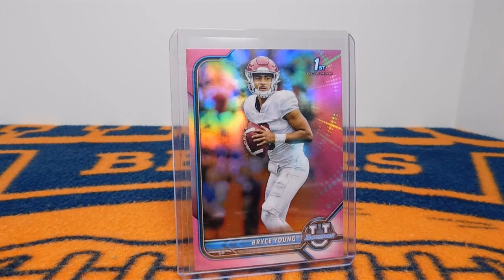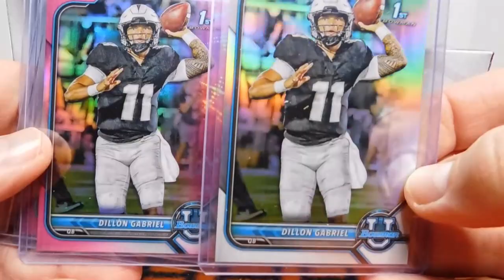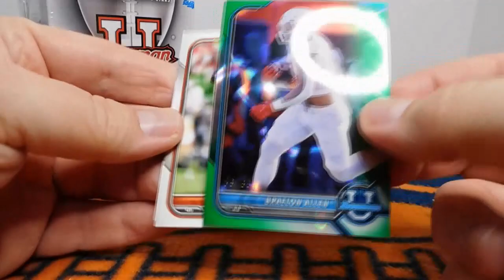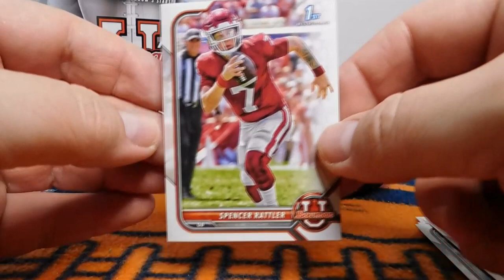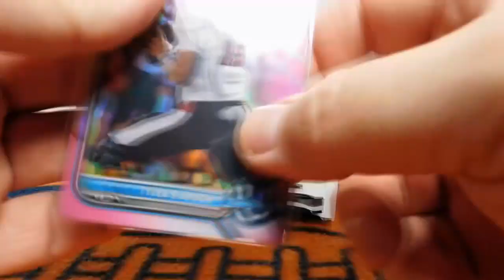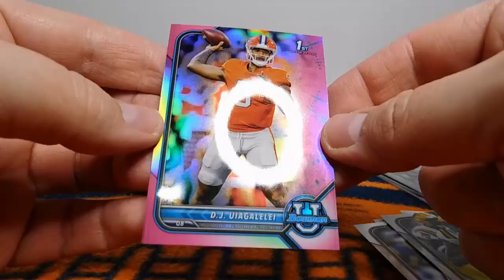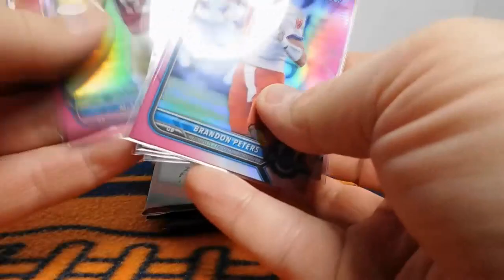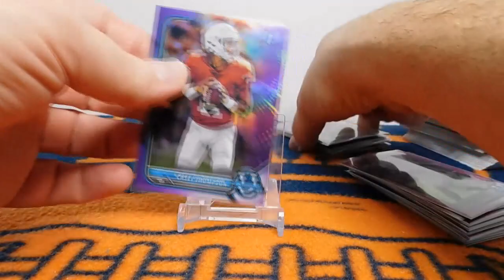Wal Mart Card Hunt '22 Bowman U & '21 Contenders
Hey guys, I was able to pick up some football cards at Wal-Mart this week.

I pulled a super nice looking Green Lava card, and some really nice chrome cards.